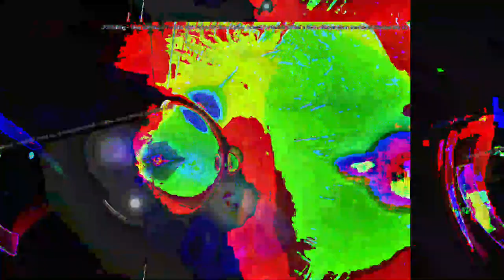[EPILEPSY WARNING] Movie 23 05 20 10h54m16s